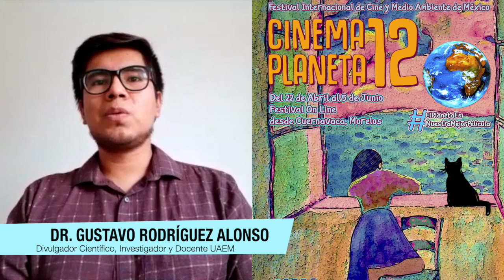Dr. Gustavo Rodríguez comenta Abril y la Isla del Tiburón Ballena en CinemaPlaneta2020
CinemaPlaneta2020 del 22 de abril al 5 de Junio del 2020.

Divulgador científico y columnista del periódico Diario de Morelos.
Yo realicé una licenciatura en ciencias, en bioquímica y biología molecular, en la Universidad Autónoma del Estado de Morelos. Aquí mismo, en la Facultad de Ciencias, realicé mis estudios de Maestría en Biología Celular y Molecular. Actualmente estoy por concluir mis estudios de doctorado en ciencias bioquímicas, en el Instituto de Biotecnología, de la UNAM.
He publicado tres artículos científicos como primer autor en revistas internacionales y un capítulo de libro. Además, participo en actividades de divulgación científica, como los Encuentros por la Ciencia (del Centro de Investigación en Dinámica Celular) o los días de puertas abiertas (IBT-UNAM), y en algunas otras actividades como escribiendo para la columna La Ciencia desde Morelos para el Mundo, de la Academia de Ciencias de Morelos, que se publica en el Diario La Unión de Morelos.

Entra a para más información.